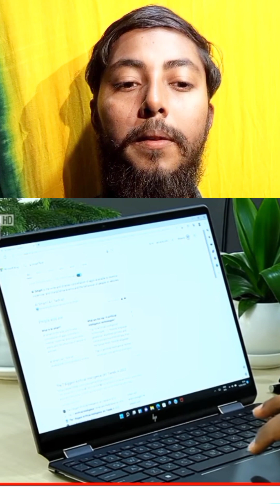মাত্র অল্প কিছুদিনের মধ্যেই শত শত কোটি টাকার মালিক।Success man life story Manjurul Morshed bd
The life of a successful person is shown in this video. Everyone will watch the video.
thank you for all watching...